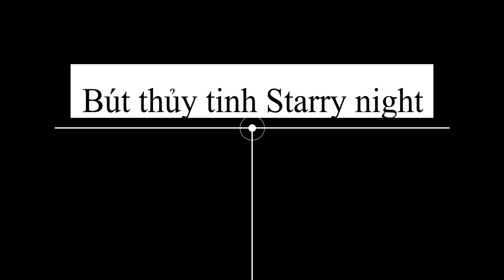Trên tay Bút thủy tinh Starry Night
• Bút thủy tinh là một sản phẩm khá lâu đời, được dùng rộng rãi trong nền văn hóa Venice thế kỷ 16. Mỗi cây bút đều được làm bằng tay bởi các nghệ nhân chuyên về thủy tinh trang trí và là một tác phẩm nghệ thuật độc đáo.
• Toàn bộ thân bút được làm theo hiệu ứng lấp lánh sao của bầu trời đêm. Đầu bút có các gờ xoắn ốc giữ được khá nhiều mực.
• Bút là một công cụ viết tuyệt đẹp và độc đáo, mang tới phong cách sang trọng và quý phái. Ngoài viết calligraphy, bút còn dùng vẽ nét tranh minh họa, truyện tranh hoặc dùng để viết và test màu mực.
• Sản phẩm được đóng thành hộp quà tặng, tặng kèm 01 lọ mực và 01 đồ gác bút thủy tinh.